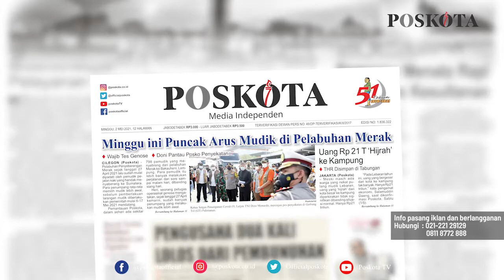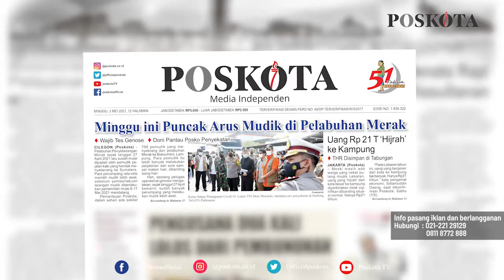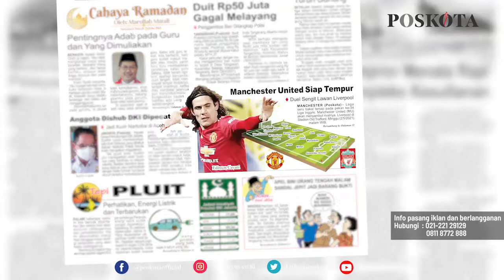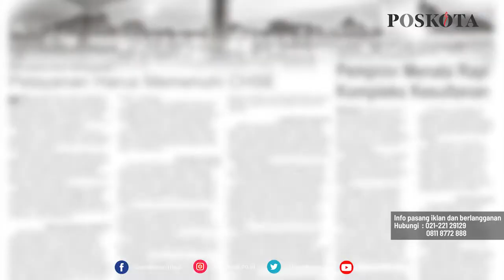HEADLINE HARIAN POSKOTA EDISI MINGGU 2 MEI 2021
Harian Poskota menyajikan beberapa topik menarik di antaranya larangan mudik Lebaran diakali warga dengan berangkat ke kampung halaman lebih awal, tak terima dipecat pria nekat menembak mantan bosnya, preview big match Liga Inggris Manchester United vs Liverpool.

Juga berita-berita rubrikasi khas Poskota akhir pekan seperti UMKM, Komunitas, Kuliner, Plesir dan Style.